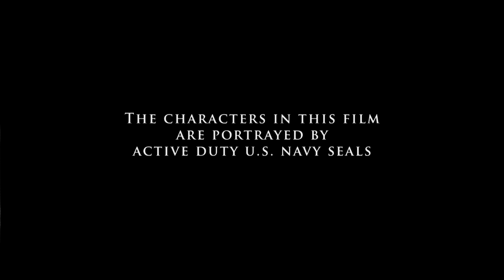Act Of Valor Official Movie Trailer [HD]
In Theatres Everywhere February 24!

An unprecedented blend of real-life heroism and original filmmaking, Act of Valor stars a group of active-duty Navy SEALs in a powerful story of contemporary global anti-terrorism. Inspired by true events, the film combines stunning combat sequences, up-to-the minute battlefield technology and heart-pumping emotion for the ultimate action adventure.

Act of Valor takes audiences deep into the secretive world of the most elite, highly trained group of warriors in the modern world. When the rescue of a kidnapped CIA operative leads to the discovery of a deadly terrorist plot against the U.S., a team of SEALs is dispatched on a worldwide manhunt. As the valiant men of Bandito Platoon race to stop a coordinated attack that could kill and wound thousands of American civilians, they must balance their commitment to country, team and their families back home.

Each time they accomplish their mission, a new piece of intelligence reveals another shocking twist to the deadly terror plot, which stretches from Chechnya to the Philippines and from Ukraine to Somalia. The widening operation sends the SEALs across the globe as they track the terrorist ring to the U.S.-Mexico border, where they engage in an epic firefight with an outcome that has potentially unimaginable consequences for the future of America.

Cast: Roselyn Sanchez, Emilio Rivera and Nestor Serrano